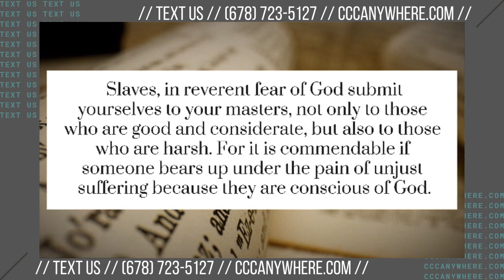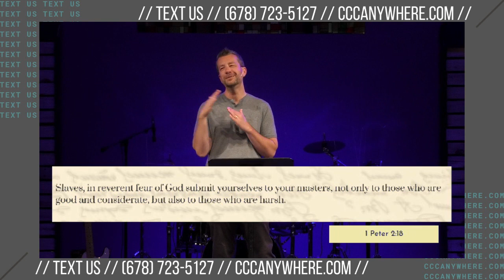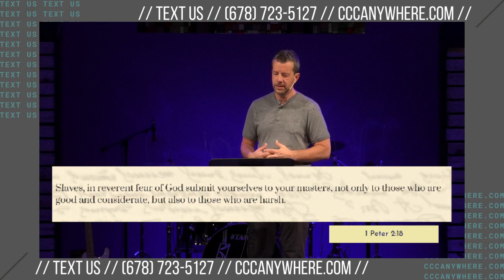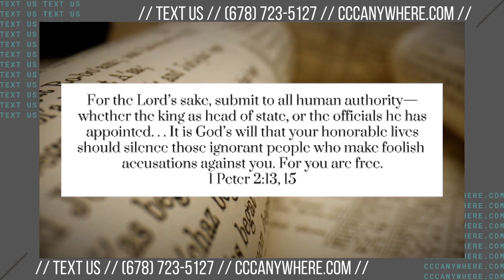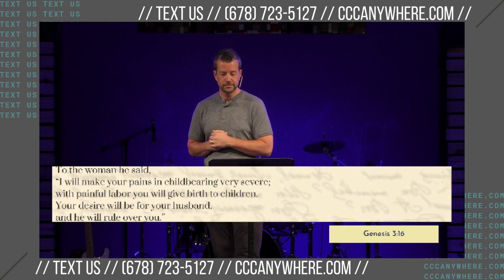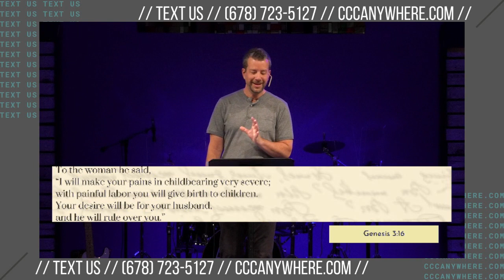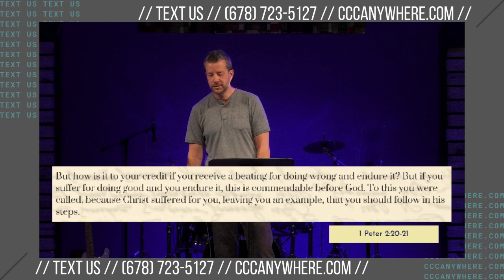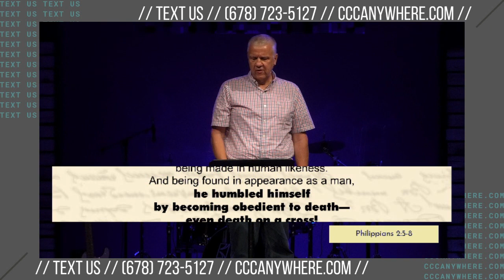#5 1 Peter - We walk in His steps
Peter has written a letter to bring hope to people under pressure.  In 2 Peter 2:18-3:12 he reminds the church that King Jesus has called us to live in this world by not trying to gain power over others but to serve and submit. The Cross is our example and our way of life.